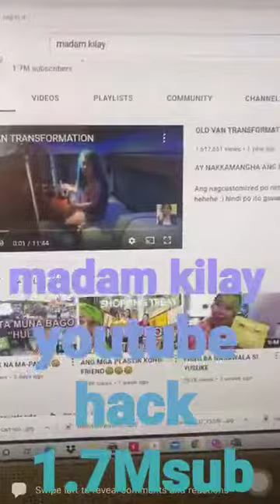MADAM KILAY YOUTUBE HACKED - SCAMMER |HONEY KO ❤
youtube ni madam kilay na hack ng  pinalitan ng pangalan at deleted ang mga videos